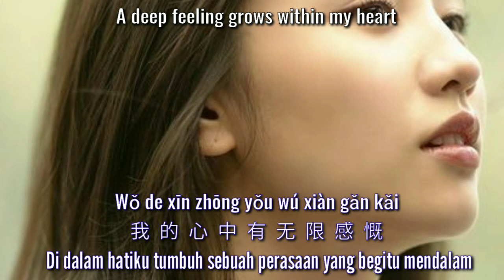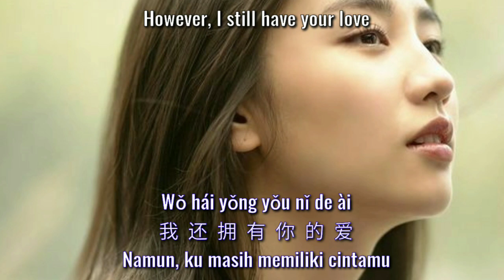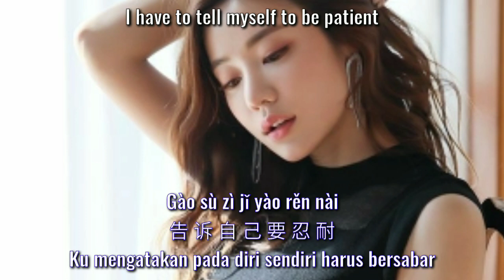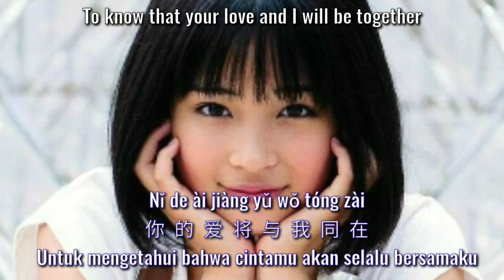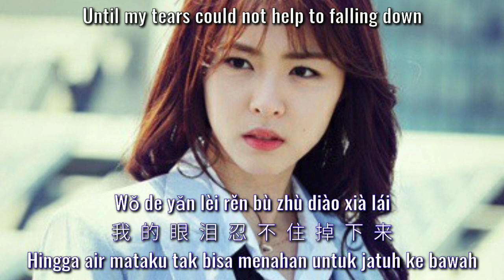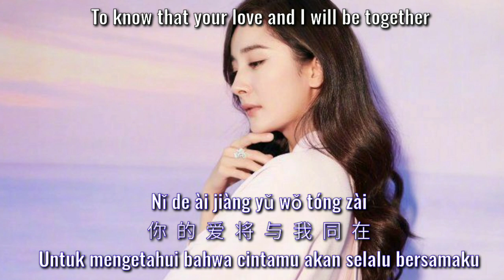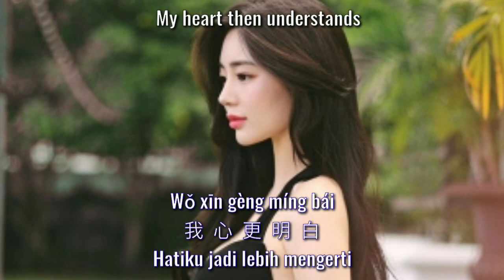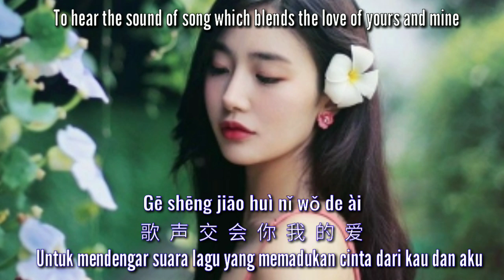Zhang Sheng Xiang Qi 掌声响起 - 蔡淳佳 Joi Chua (Lirik Dan Terjemahan)